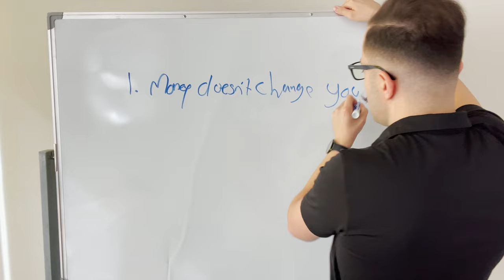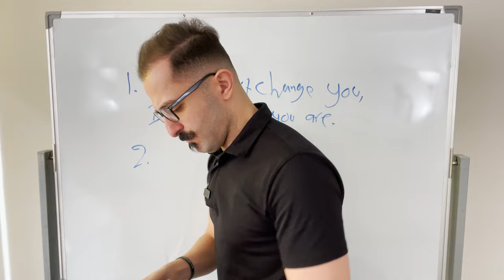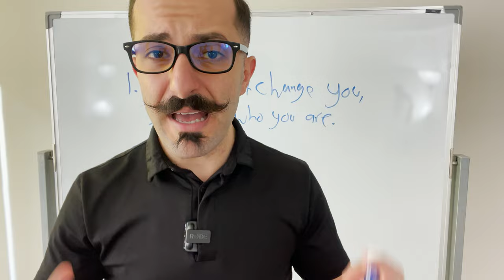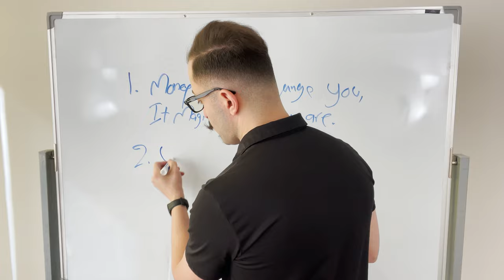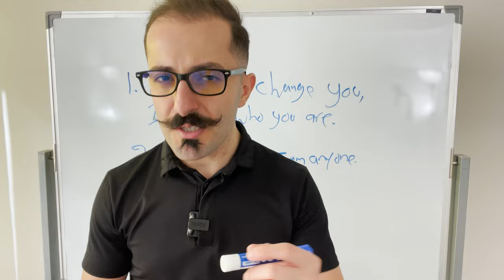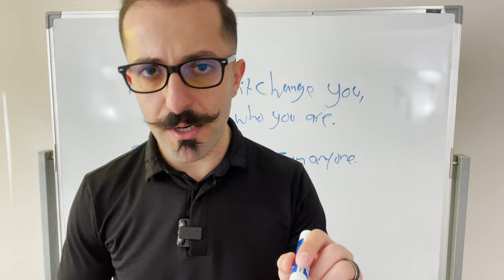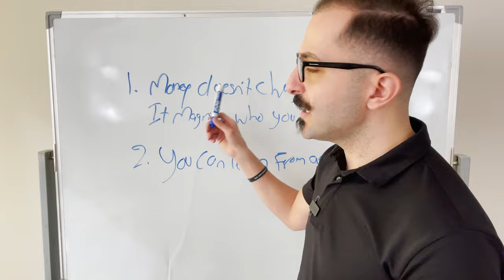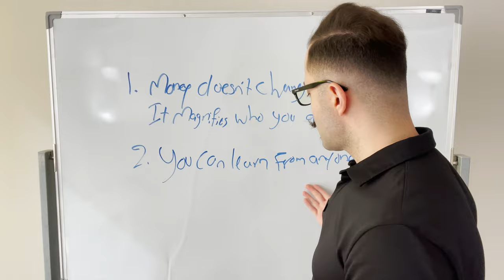2 lessons from meeting a billionaire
How to Crush It On Amazon from Someone Who ACTUALLY Sells On Amazon

These are the two lessons I learned from meeting a billionaire. Want more eye-openers like this? Apply to learn from my team and I

It was a normal day out with my wife until I accidentally met a billionaire. Here is what I learned and what could be helpful to you as well!